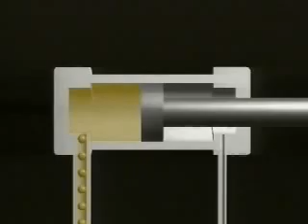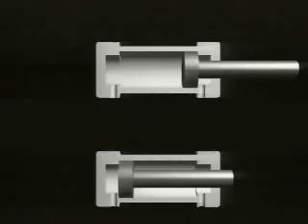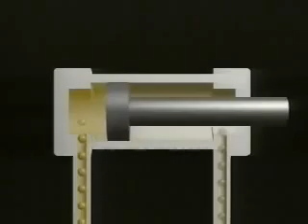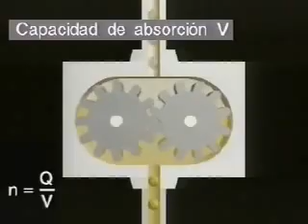9 Hidráulica Cilindro Curso de Hidráulica festo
En este noveno vídeo tutorial de hidráulica del curso de Festo se habla de los accionamientos Hidraulicos concretamente los tipos de cilindros básicos en hidráulica . Para transformar la energía en un movimiento lineal.

Temario:
00:40 Cilindro de simple efecto
02:32 Cilindro de doble efecto
04:50 Cilindro con vástago doble
05:40 Cilindro telescópico